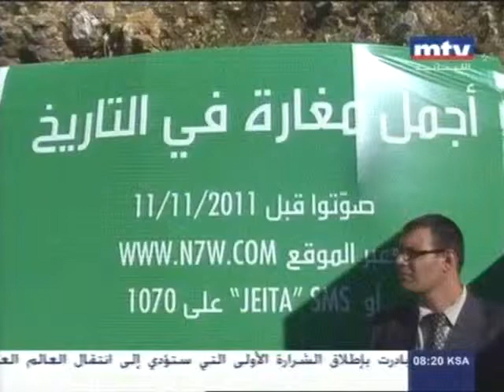سليمان يصوت ويدعو اللبنانيين إلى التصويت